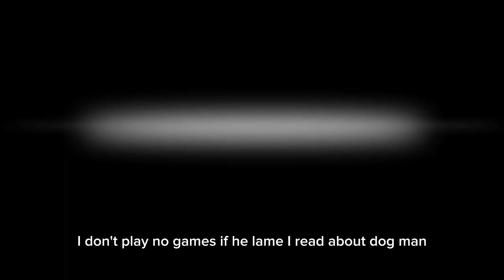TNO homeboy- dog man